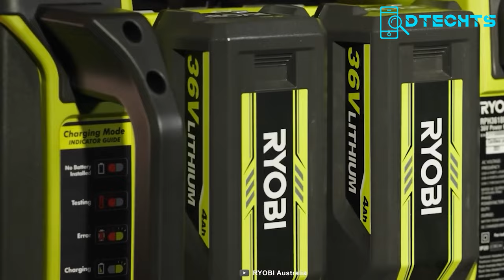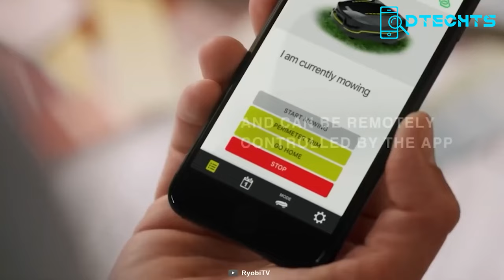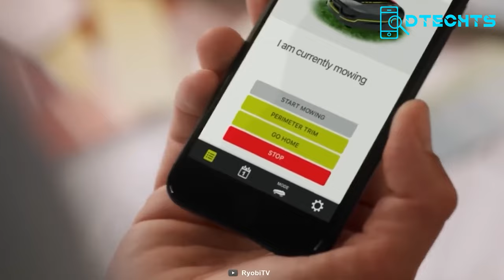50 Coolest Ryobi Tools You Probably Never Seen Before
Ryobi Power Tools strive for the highest quality in their tools. Whether it's clearing patios, assessing wood log moisture, or removing snow blockages, these tools stand ready as an excellent solution! Now, behold a selection of the coolest Ryobi power tools you've never witnessed before!